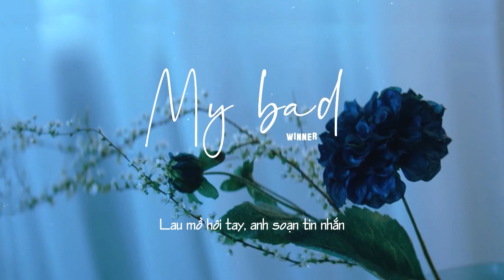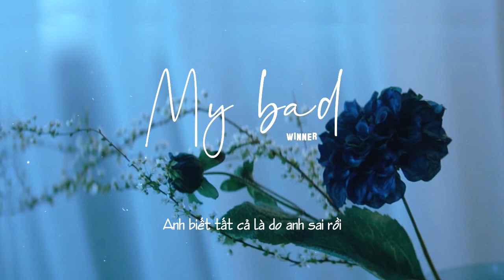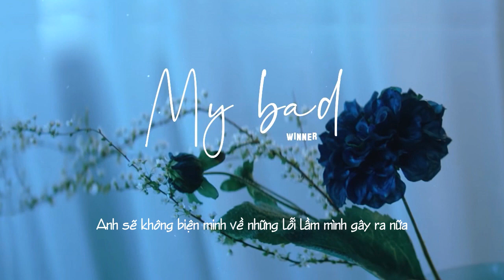[VIETSUB] MY BAD - WINNER